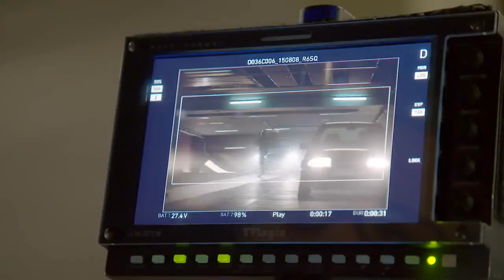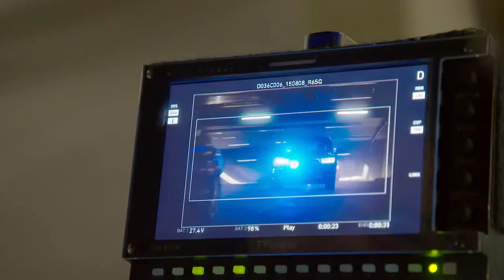Tunnel Chase Featurette Captain America Civil War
In 1991, the brainwashed super-soldier James "Bucky" Barnes is dispatched from a Hydra base in Siberia to intercept an automobile carrying a case of super-soldier serum. In the present day, approximately one year after Ultron's defeat in the nation of Sokovia at the hands of the Avengers,[N 1] Steve Rogers, Natasha Romanoff, Sam Wilson, and Wanda Maximoff stop Brock Rumlow from stealing a biological weapon from a lab in Lagos. Rumlow blows himself up, attempting to kill Rogers. Maximoff telekinetically contains the explosion and throws it upward, damaging a nearby building and accidentally killing several Wakandan humanitarian workers.

U.S. Secretary of State Thaddeus Ross informs the Avengers that the United Nations (UN) is preparing to pass the Sokovia Accords, which will establish a UN panel to oversee and control the team. The Avengers are divided: Tony Stark supports oversight because of his role in Ultron's creation and Sokovia's devastation, while Rogers has more faith in his own judgment than that of a government. Meanwhile, Helmut Zemo tracks down and kills Barnes' old Hydra handler, stealing a book containing the trigger words that activate Barnes' brainwashing. At a conference in Vienna where the Accords are to be ratified, a bomb kills King T'Chaka of Wakanda. Security footage indicates the bomber is Barnes, whom T'Chaka's son, T'Challa, vows to kill. Informed by Sharon Carter of Barnes' whereabouts and the authorities' intentions to kill him, Rogers decides to try to bring in Barnes—his childhood friend and war comrade—himself. Rogers and Wilson track Barnes to Bucharest and attempt to protect him from T'Challa and the authorities, but all four, including T'Challa, are apprehended.

Impersonating a psychiatrist sent to interview Barnes, Zemo recites the words to make Barnes obey him. He questions Barnes, then sends him on a rampage to cover his own escape. Rogers stops Barnes and sneaks him away. When Barnes regains his senses, he explains that Zemo is the real Vienna bomber and wanted the location of the Siberian Hydra base, where other brainwashed "Winter Soldiers" are kept in cryogenic stasis. Unwilling to wait for authorization to apprehend Zemo, Rogers and Wilson go rogue, and recruit Maximoff, Clint Barton, and Scott Lang to their cause. With Ross's permission, Stark assembles a team composed of Romanoff, T'Challa, James Rhodes, Vision, and Peter Parker to capture the renegades. Stark's team intercepts Rogers' group at Leipzig/Halle Airport, where they fight until Romanoff allows Rogers and Barnes to escape. The rest of Rogers' team is captured and detained at the Raft prison, while Rhodes is partially paralyzed after being inadvertently shot down by Vision, and Romanoff goes into exile.

Stark discovers evidence that Barnes was framed by Zemo and convinces Wilson to give him Rogers' destination. Without informing Ross, Stark goes to the Siberian Hydra facility and strikes a truce with Rogers and Barnes, unaware that they were secretly followed by T'Challa. They find that the other super-soldiers have been killed by Zemo, who then shows them footage that reveals that the automobile Barnes had intercepted in 1991 contained Stark's parents, whom Barnes subsequently killed. Enraged that Rogers kept this from him, Stark turns on them both, leading to an intense fight, in which Stark destroys Barnes' robotic arm, and Rogers disables Stark's armor. He departs with Barnes, leaving his shield behind. Satisfied that he has avenged his family's deaths in Sokovia from the Avengers' actions by successfully fracturing them, Zemo attempts suicide, but he is stopped by T'Challa and taken to the authorities.

In the aftermath, Stark provides Rhodes with exoskeletal leg braces that allow him to walk again, while Rogers breaks his allies out of the Raft. In a mid-credits scene, Barnes, granted asylum in Wakanda, chooses to return to cryogenic sleep until a cure for his brainwashing is found. In a post-credits scene, Parker explores the features of the web shooters built for him by Stark.